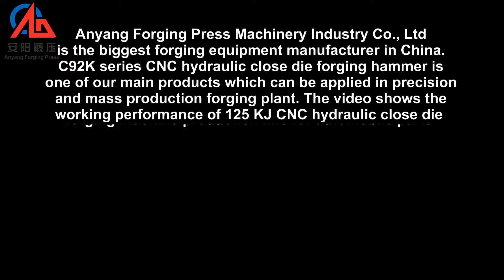125 KJ CNC forging machine automatic production line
Anyang CNC forging machine line are mainly applied for automobile parts, motorcycle parts etc mass production and precision forging works. Video shows the 125 KJ CNC hydraulic close die forging machine automatic production line, which being used for forging automobile parts in our customer's forging plant.

Add: West part of Changjiang road, Anyang City, Henan, China